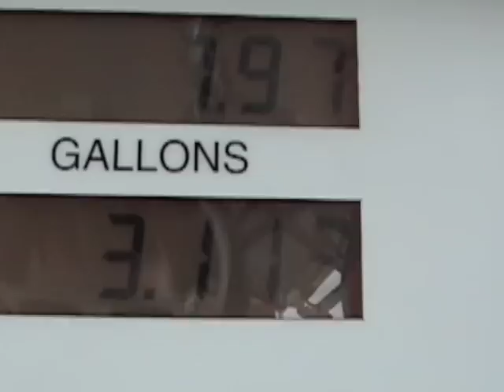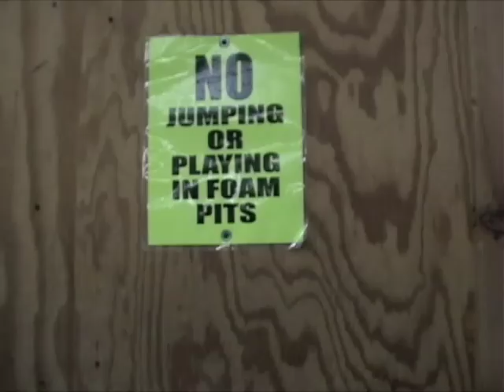Woodward Trip 2009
Matt Trunk, Virgil Black, Casey Otto, Woodward 2009